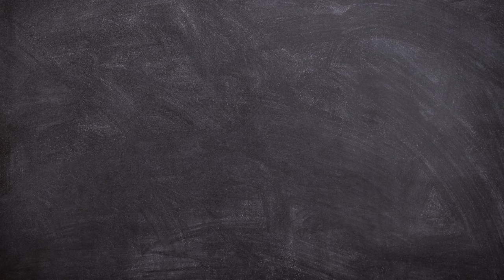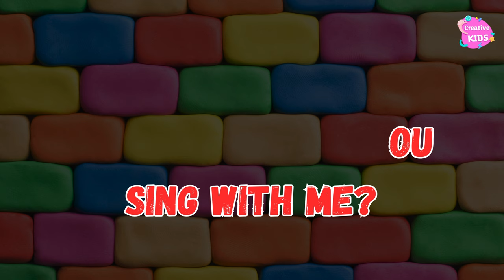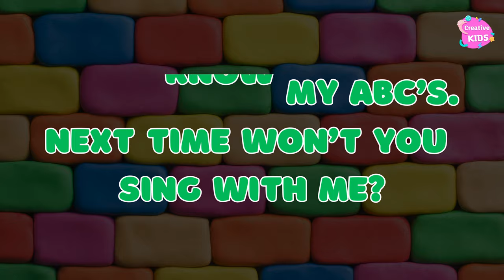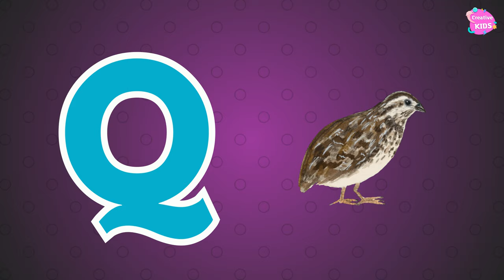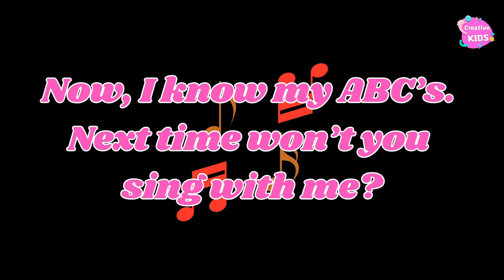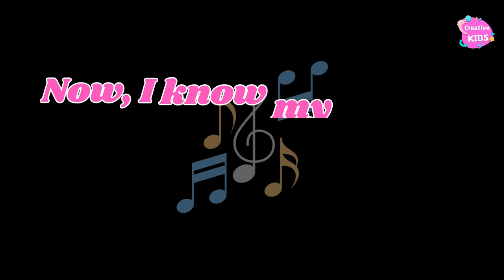Animals ABC Song | Phonics for Kids | Learn ABC, ABC Kids, English ABC, Alphabet Letters, Baby